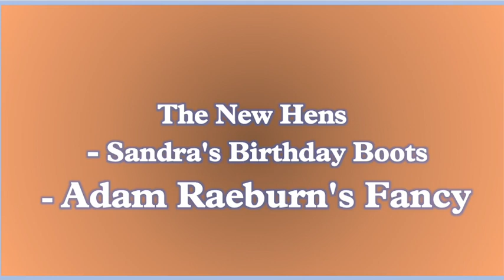Knox's Choice Selection of Rather Splendid Tunes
These are reference recordings for the tunes transcribed in "Knox's Choice Selection of Rather Splendid Tunes". They are in book order and are all basic home recordings (about half being done in various Covid lockdowns) unless stated otherwise.
Some of the tunes are recorded as parts of sets but the times given below should take you to the beginnings of the specific tunes.

  0:04     The Mothers of St Ann's (recorded by Mattie Foulds at Caribou for Fyne Fiddles Vol 1)
  4:30     Claire's Song
  7:13     Caberston Air
  9:58     The Grey Widow's Song
11:18     The Cranston Fiddle
12:57     Lizzie Cranston
15:33     Willie Cranston
17:30     Irene Pandolfi (mono live recording from Fyne Fiddles 8 at Ardkinglas House)
21:21     Sandy Miller
23:01     The Waves of Wiston
25:40     Beinn Eighe Skies (recorded by filesharing for Fyne Fiddles 9)
29:33     Maren Inga Rae
32:10     Bewick's
34:00     Jen and Ciaran's Wedding Waltz
36:01     Vic Murray Waltz No 1 (live recording)
37:13     Vic Murray Waltz No 2 (live recording)
38:24     Vic Murray Waltz No 3 (live recording)
39:39     Alan & Christine Gibson's Diamond Wedding
42:07     Mr and Mrs Robert Brunton
44:16     The Alderney Waltz
45:41     Dean Burn March
46:32     Dean Burn Strathspey
47:25     Dean Burn Reel
48:10     Midlaw Linn
49:55     The New Road to Girnwood
51:41     Riddell Tower
52:55     Surplus to Requirements
54:25     Otis Tomas' Mud Hounds
55:36     Rosecroft
56:48     Horsleyhill
58:04     The New Hens
59:12     Sandra's Birthday Boots
1:00:21  Adam Raeburn's Fancy
1:01:57  Aristotle's Wig
1:02:52  The Fiddle Saviour
1:04:03  Viv's Jig
1:05:14  Viv Gray's Corner Crash
1:06:27  Crazy Jake's
1:07:07  Gill Simpson's 70th
1:07:47  Bruce's Three Sheets
1:08:27  Molly's Ballies
1:09:12  The Wee Reel
1:09:53  Lucky Lucy
1:10:37  The Auchentoshan Effect
1:11:57  Freddie The Cat
1:12:51  Sheila's Cape Breton Jaunt
1:13:44  Manning The Bass
1:14:42  Honoria Tomkins Galwey
1:15:52  January's End
1:17:54  The Diamond Polska
1:19:11  The Second Third
1:21:50  The Road to Joy (recorded by filesharing for Fyne Fiddles 9)
1:25:15  Arwen Antics
1:27:18  Knoxy's Jazz Head